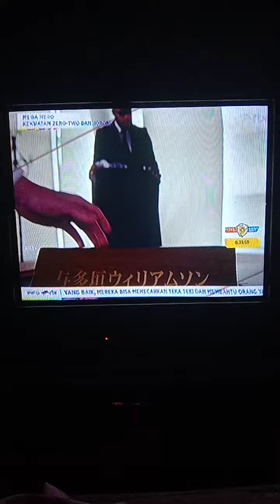Kamen rider zero one episode 42 part 2